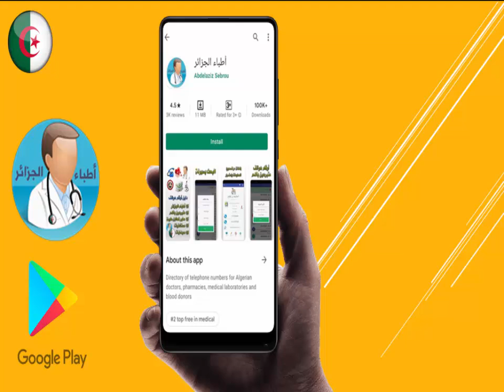دليل عناوين عيادات الأطباء، الصيدليات و المتبرعين بالدم في الجزائر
دليل اطباء الجزائر هو تطبيق يعمل بدون أنترنت، يحتوى معلومات حول الأطباء، المستشفيات، الصيدليات، مختبرات تحليل طبي ...الخ المتواجدة في 48 ولاية جزائرية مع إمكانية معرفة المراكز الصحية القريبة من مكان إقامتك و في جميع ولايات الجزائر عن طريق خرائط جوجل كالمستشفيات، الأطباء، الصيدليات.
*** إذا أردت إضافة أي مركز صحي قم بالدخول إلى رابط الموقع أسفل و أدخل البيانات و سوف يتم إضافتها إلى التطبيق فيما بعد إن شاء الله.
رابط التطبيق على بلاي ستور

Trouvez rapidement un medecin en algerie
le 1er annuaire Algérien des praticiens de la santé. Médecins, Dentistes ou Pharmaciens
Annuaire Algerie Trouvez rapidement un spécialiste près de chez vous, Chercher docteur a l'Annuaire des médecins spécialistes , téléphonique et géolocalisé
Liste des Médecins en Algérie - Annuaire des Médecins
Annuaires des médecins, cliniques, hopitaux, et des directions de la santé en Algérie.
annuaire des médecins spécialistes en Algérie
Annuaires des entreprises : Médecine Générale ... Cabinet médecine générale
Tout Les Medecins Annuaire des medecins algeriens adresses telephone fax Publicite du.
La cardiologie.
La chirurgie.
La chirurgie générale.
La chirurgie gynécologique.
La chirurgie maxillo-faciale.
La chirurgie oculaire.
La chirurgie orale.
La chirurgie pédiatrique.
La chirurgie thoracique.
La chirurgie vasculaire.
La chirurgie viscérale.
La neurochirurgie.
La médecine générale.
La médecine interne.
La médecine nucléaire.
La médecine physique et de réadaptation.
La médecine préventive.
La néonatologie.
La néphrologie.
La neurologie.
L'obstétrique.
L'odontologie.
L'ophtalmologie.
L'orthopédie.
La pédiatrie.
La pneumologie.
La podologie.
La psychiatrie.
La radiologie.
La radiothérapie.
La rhumatologie.
L'urologie.